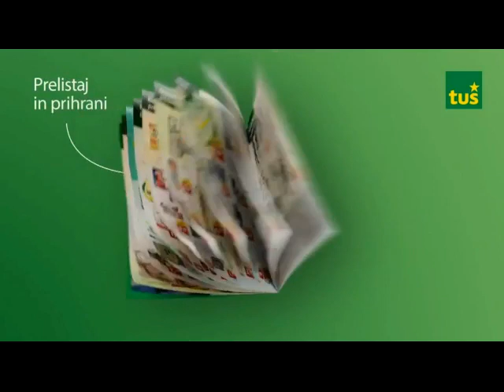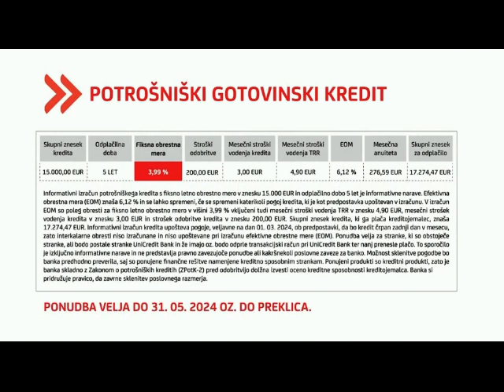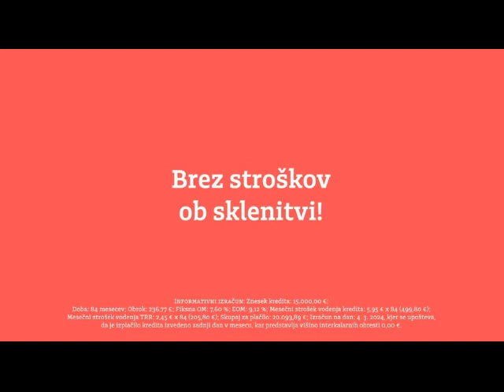Oglasi TV SLO 1 28-03-2024 (3)